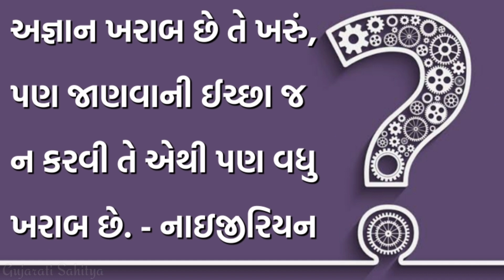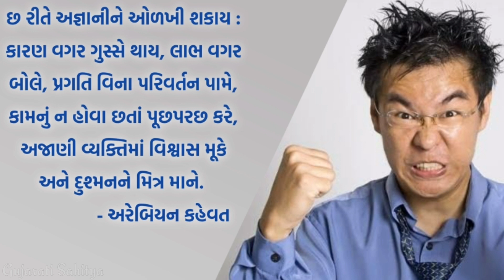Gujarati Suvichar Agyan / Agyani | Best Gujarati Suvichar Collection | Gujarati Sahitya